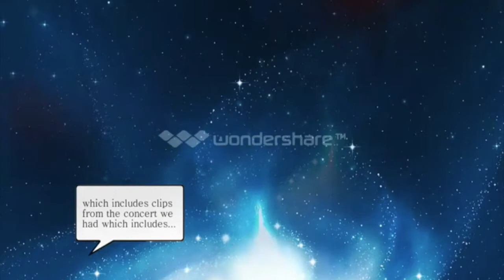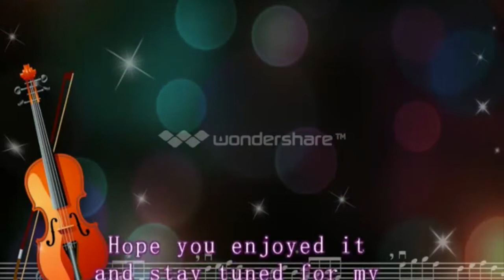Life at Ryerson: Frosh Week Pt 2 [Re-release] [Ep.2]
Original Release: May 2, 2014
Date of Frosh: September 9, 2013

Part 2 of my frosh week video re-released onto this new channel. Features Kardinal Offishal and Karmin.